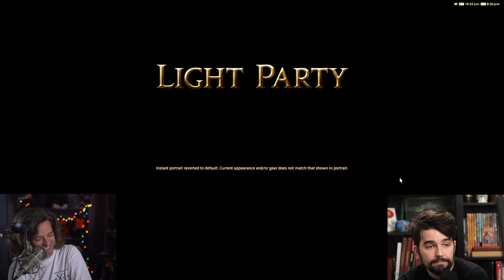5.3 - Reflections in Crystal | Shadowbringers MSQ Part 16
The whole 5.3 MSQ Patch starting from "In the Name of the Light".

0:00 - Intro
36:07 - Children Quests
1:33:16 - Questing Gets Serious
2:36:42 - Food Break
3:09:04 - Solo Duty
4:31:18 - Shower
4:45:57 - The Heroes Gauntlet
5:32:13 - To the Crystarium
5:53:59 - Up the Tower
6:16:02 - The Seat of Sacrifice
7:06:28 - Nothing Unsaid
7:31:16 - Tear Bending
8:22:50 - Many Cut-scenes

World: Crystal
Server: Coeurl
FC: Grinding Gear *GG*
FC House: Shirogane Ward 26 Plot 49